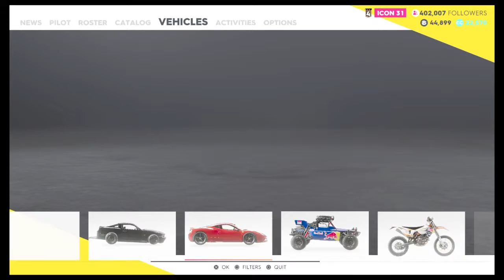The Crew® 2 beating Tio for his McLaren P1